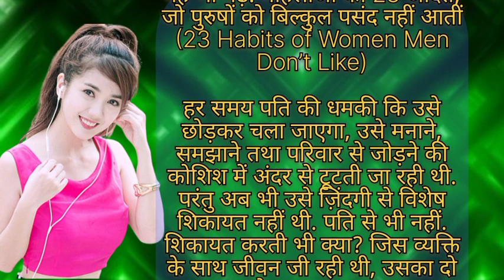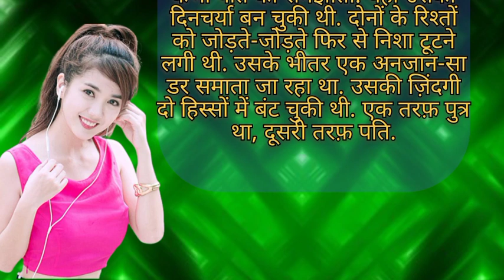महिलाओं की 23 आदतें, जो पुरुषों को बिल्कुल पसंद नहीं आतीं (23 Habits of Women Men Don’t Like)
brekap story
a2 news cricket